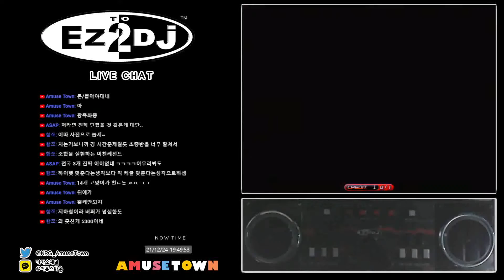[ez2dj 5k] Mystic Dream 9903 -Horror Mix- NM (6)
마의기록 +670